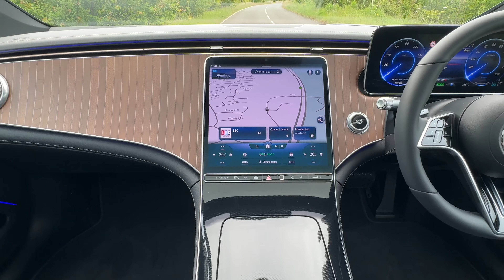Mercedes Benz EQS 450+ Exclusive Luxury KR23 ESO